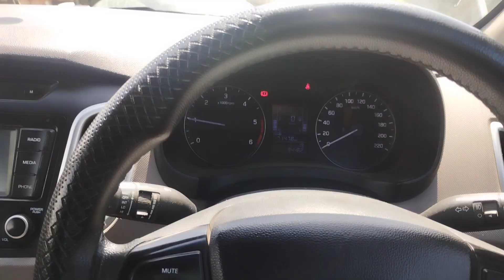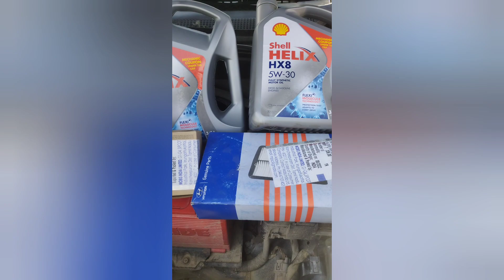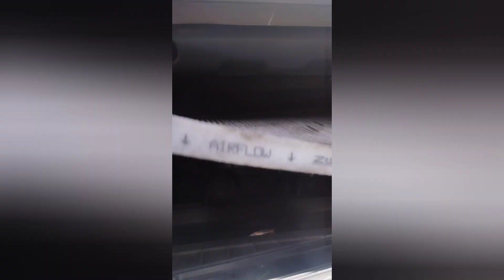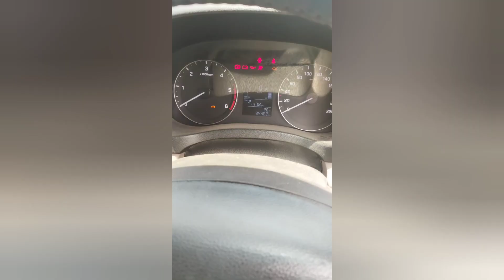Hyundai creta engine oil service full oil filter air filter cabin filter engine oil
engine oil oil filter air filter cabin filter coolant brake fluid gear fluid